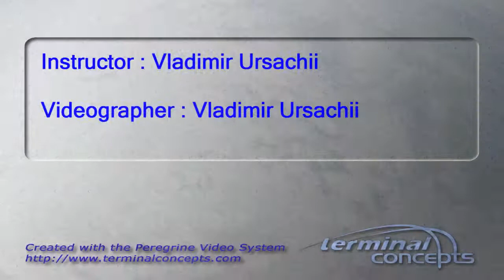Fuming Shi's Tandem skydive!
Fuming Shi's tandem skydive at Skydive Snohomish!